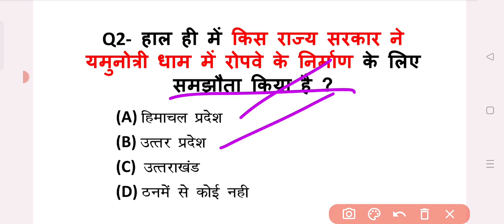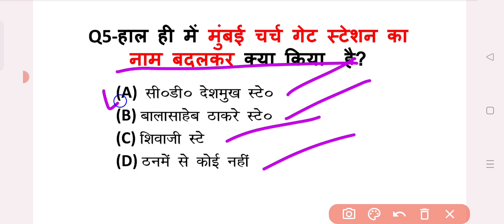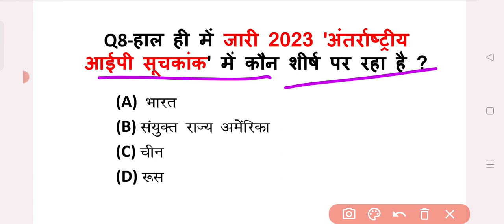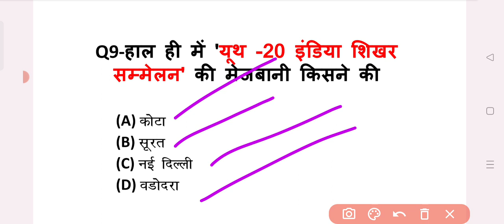Daily Current Affairs|01 MAR. 2023 Current Affairs| UPSC|UPPCS|BPSC|BEO|RO,ARO|SSCGD|PCS J|KUMAR SIR